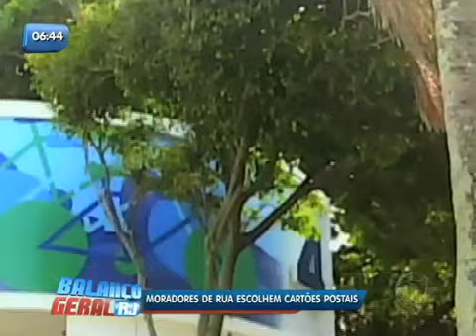Moradores de rua escolhem cartões postais do Rio para viver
Moradores de rua improvisam casas em praias e praças movimentadas da zona sul do Rio para morar. Turistas e moradores reclamam do descaso das autoridades com o problema.